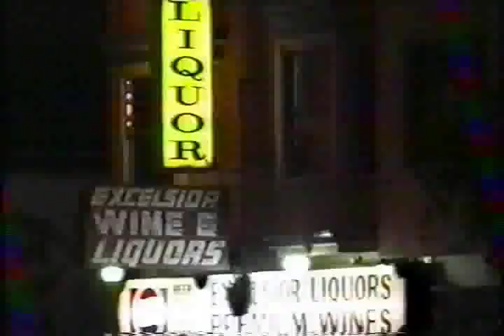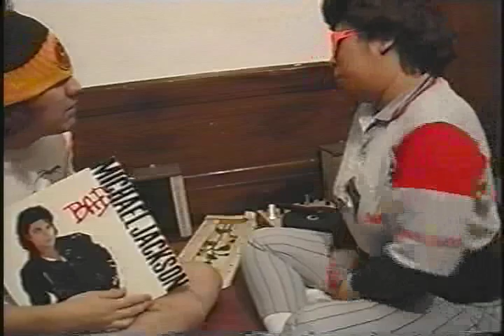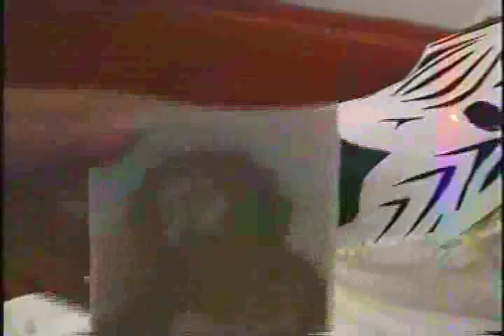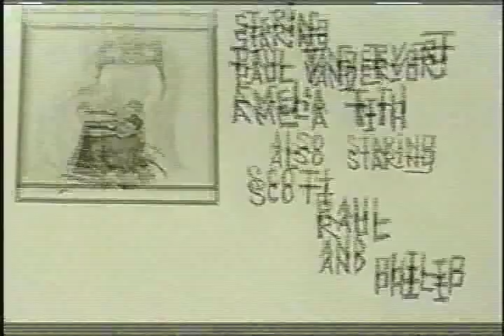TARD JUDGEMENT DAY _ Full Movie _ 2003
A movie I found while dumpster diving. Staring Jesus.